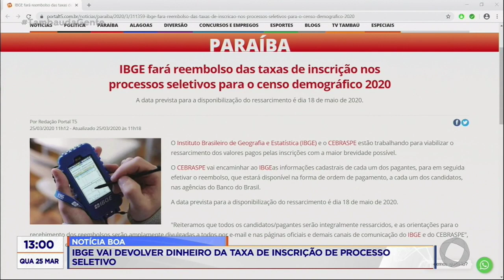Tambaú da Gente - IBGE vai devolver dinheiro da taxa de inscrição de processo seletivo